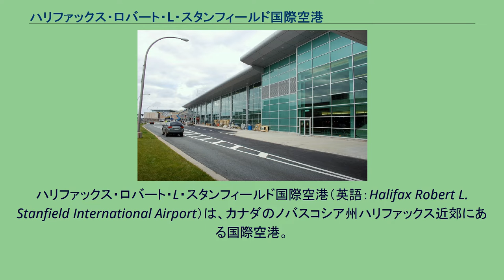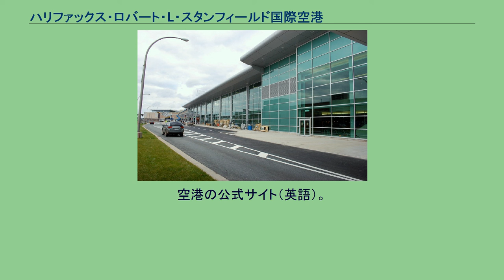ハリファックス・ロバート・L・スタンフィールド国際空港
ハリファックス・ロバート・L・スタンフィールド国際空港（英語：Halifax Robert L. Stanfield International Airport）は、カナダのノバスコシア州ハリファックス近郊にある国際空港。
ハリファックス国際空港とも呼ばれる。
カナダ交通省が所有するこの空港は、2000年からはハリファックス国際空港公団が運営している。
エア・カナダJazzとキャンジェット航空がハリファックス国際空港をハブ空港としている。
カナダで7番目に乗降客の多い空港である。
アメリカ合衆国 ヨーロッパ 他 　ハリファックス市内とはMetro Xと呼ばれる路線バスの 320 系統で、41分から49分で結ばれている。
時間帯により30分から1時間に1本(週末は1時間に1本のみ)。
片道大人$3.25、子供と年配者$2.50であるが、おつりがでないので、乗る前に用意しておく必要がある。
空港内にはゲームセンターがあり、両替機が利用出来る。
空港側乗り場は、ターミナルから駐車場ビルへの通路を通り外に出て左手にバス停がある。
市内側乗り場は、Scotia SquareのAlbemarle通り側(シタデル側）にバス停がある。
Metro Xのサイト（英語）。
時刻表等がある。